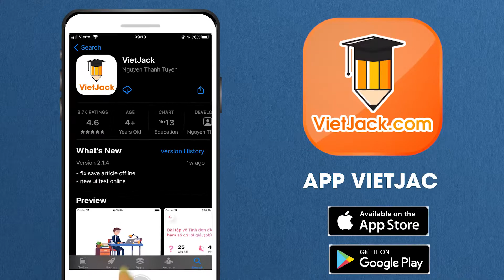Thạch Sanh Ngữ văn lớp 6 Kết nối tri thức - Cô Lê Minh Nguyệt (DỄ HIỂU NHẤT)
Ngữ văn lớp 6 - Kết nối tri thức - Thạch Sanh

Trong video này, cô sẽ giới thiệu đến các em bài Thạch Sanh của môn Ngữ văn 6 - Kết nối tri thức. Đồng thời, hướng dẫn các em cách học hiệu quả nhất. Các em chú ý theo dõi bài học cùng cô nhé !

00:00 Giới thiệu
09:28 Giới thệu trang web